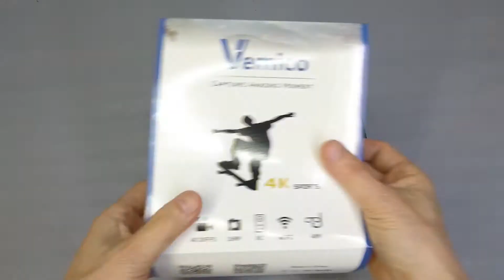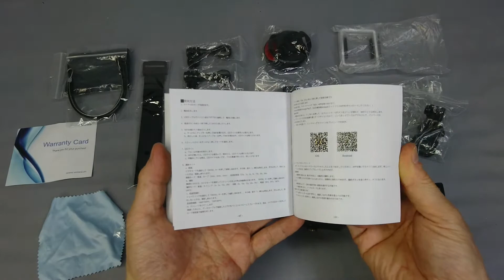4ｋ可能なVemico V2 Goproパチモンスポーツカメラの紹介と車載動画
なGopronoパチモンのスポーツカメラ入門機です。

購入先アマゾン

充電器と予備バッテリーも2個ついています。車載動画を撮影してみましたところ。そこそこ綺麗な動画が撮影できました。価格を考えれば十分な画質といえます。

この値段で4Kまで撮影できますが、ファイルサイズが大きくなりすぎますので、お勧めは1080P/60です。

マイクの音質は、普通だと思います。もちろんハウジングに入れてしまうと音を拾わなくなるのはこの手のカメラはすべて同じです。

今回ファームウエアがバージョンアップしてＶ2になっています。日本語がデフォルトになっていますので設定も楽ちんです。

付属品にバッテリーの充電器と予備バッテリー2個（合計3個）ついていますので、買い足す必要もありません。

さらに簡易的とは言え、リモコンがついていますので、使用状況によっては便利に使えます。

もちろん画質、音質は、ソニーGoproには及びませんが、値段が安いので初心者や、破損しそうな場所への設置、サブカメラとしてお勧めできます。

それ以外の機能では、画角が、広、中、狭の3種類から選ぶことができます。広角以外を選べば、通常のカメラみたいな画像が撮れます。

また、動体検知モードがあるので、監視カメラとしても利用できます。（長時間監視の場合は、USBから常時電源を供給する必要があります）

あとは耐久性ですが、最近の中華製はだいぶ良くなってきていますので期待しています（私的には1年持てばOkと思っています）

良い点
1、画質、音質ともＶ１から良くなっている
2、ドラレコモードがある。
3、日本語の説明つき
4、日本語設定になっている
5、リモコン付属
6、画角が3種類から選べる
7、動体検知モードがある

気になる点
1、耐久性があれば満点です。

アマゾンの通販の販売会社からスペック等抜粋

【高品質画像】4K 1600万画素と搭載した170度広角レンズ、今までの1080pフルHDを圧倒！また、2.7K@30FPS/1080P@60FPSなど撮影モードも選択可能です。
【長時間撮影】スマート撮影とFOV、いつでも、どこでも違った視野で貴重な思い出が保存できます。予備三つの900mAhバッテリーで、三時間の持続撮影が可能です。取り外し可能なバッテリーは交換しやすく、電池切れを 心配することがありません。
【リモコン付き・wifi機能が搭載】リモコンで雨の天気でも使えます。10m-20mの通信距離で、いつでも気軽に撮影できます。スマホ、タブレットに専用のアプリをダウンロードするとWIFIコントロールワイヤレス録画や写真撮影ができます。
【タイムプラス撮影】タイムプラス映像とは、時間をかけて撮影した複数の写真をつなぎ合わせた動画のこと、風景の変化をぎゅっと凝縮することで、ひと味違うダイナミックな映像が楽しめます。また色々な機能は、回転機能、ループ録画機能、ドラレコ（車載モード）、連写、スクリーンセーバーなども搭載してます。
【三つバッテリー・豊富な付属品】予備三つの900mAhバッテリー付属、録画時間が三倍になります。手提げかばん付き、水深40mまで耐えれる防水カバー付き、日本語取扱説明書も対応します。豊富なアクセサリーも付属され、バイクや自転車、カートや車に取り付け可能、水上運動、マリンスポーツやウインスキーなどスポーツに最適。

動画のサムネイル画像は、販売会社から使用許諾をもらっています。テストやレビューで通販のAmazonアソシエイトの参加者です。